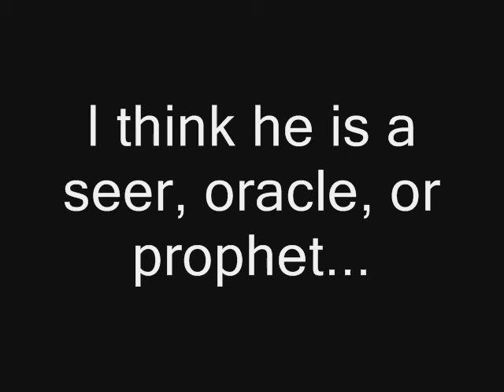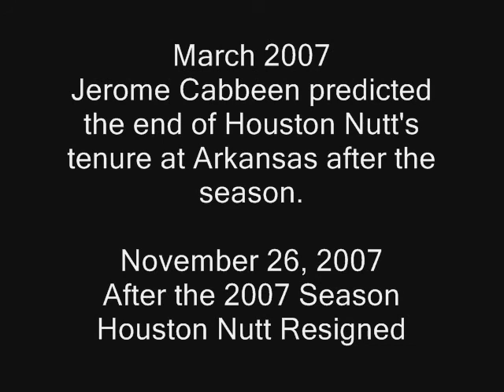honduras 2007 Part 5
A video documentary of a group from Fayetteville Arkansas visiting Mission Honduras